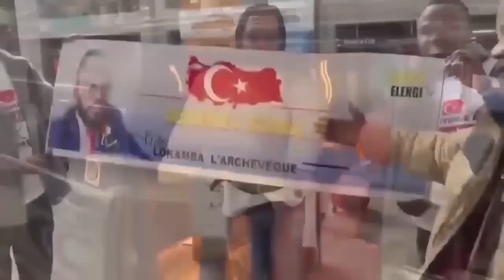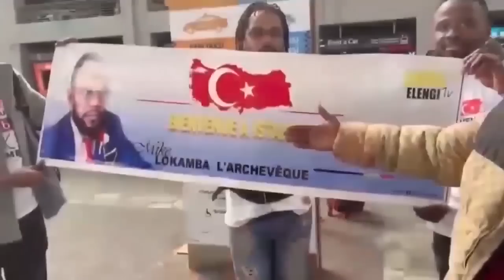APRÈS PRESTATIONS DE F@LLY BOTALA COULISSES FALLY IPUPA ET FATSHI NA STADE DE MARTYRS